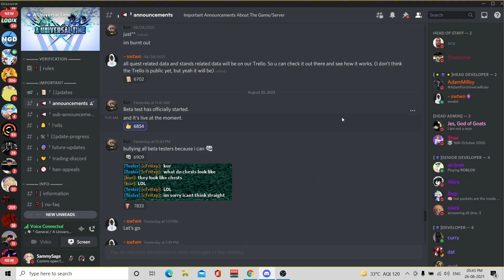AUT Beta testers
Like and Sub if you're PRO EZ

This is just a joke lol yall still have to wait for more time so they could remove the bugs from the game